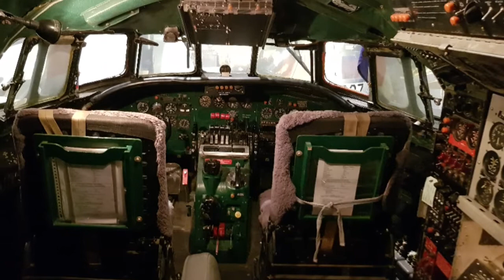Visiting Aviodrome Aviation Museum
Aviodrome-Lelystad is one of the best Aviation Museums in Europe. There are so many amazing airplanes over there and the display is just perfect, with it's indoor-outdoor exhibitions. Plus, you can visit the old terminal with it's 1930's air. Here are a few photos from Aviodrome just to get you to visit the museum :)